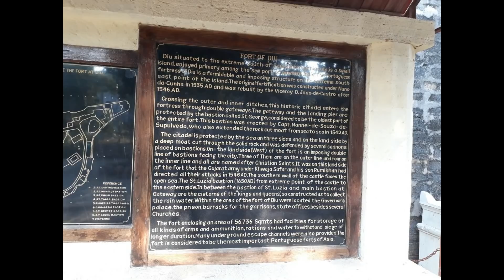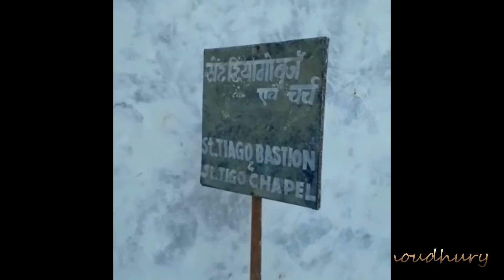Diu Fort And Panikotha | The Portugal Garrison | Shukla Choudhury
Travelogue on Diu Fort and Panikotha.

Lots of Warm Regards
Shukla Choudhury & Team

Copyright – Shukla Choudhury